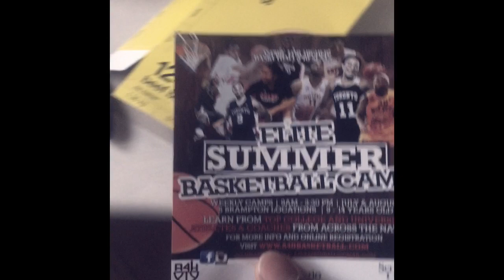Vlog #1 Meet Our Family Dog Rex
And @Josephamartey92